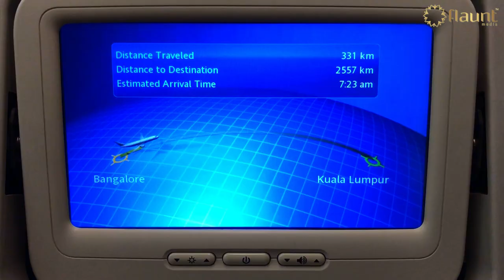Mũi Né - Sand Dunes , Fairy Stream, Learn Kite Surfing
Mui Ne , Rent a bike, Go Quad biking at the White Sand Dunes,
Visit the early morning fish market of Mui Ne, Sunrise and Sunset at Mui Ne ,  Learn Kite Surfing, BBQ’d Scallops – DIVINE